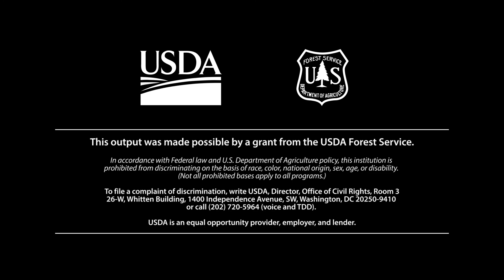Timber Rising | Jeff Spiritos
Mass Timber Adoption for Tall Buildings: The Developer's Perspective

Featuring Developer Jeff Spiritos, Manager at Spiritos Properties LLC, New York City, United States